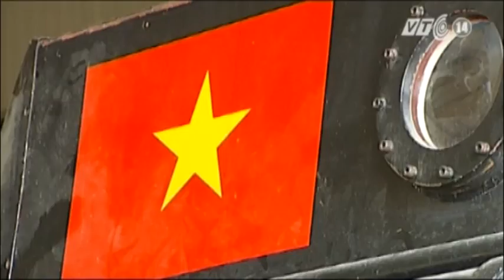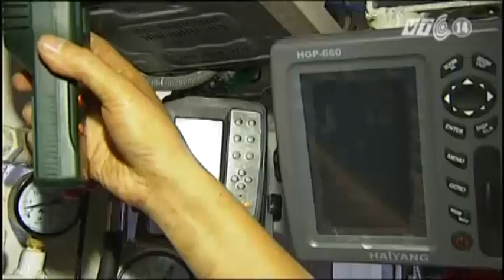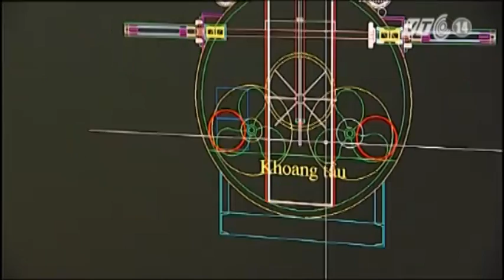VTC14_Người kỹ sư tàu ngầm Trường Sa 01 không bỏ cuộc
(Truyền hình VTC14) - Người kỹ sư tàu ngầm Trường Sa 01 không bỏ cuộc
Những gì mà người kỹ sư này làm đã thể hiện một ý chí và niềm khao khát chinh phục đại dương, hướng ra biển lớn. Vẫn còn quá sớm để đánh giá thành công của tàu ngầm Trường Sa 01 ở thời điểm này, nhưng kỹ sư Nguyễn Quốc Hòa tuyên bố, ông sẽ không bao giờ bỏ cuộc.